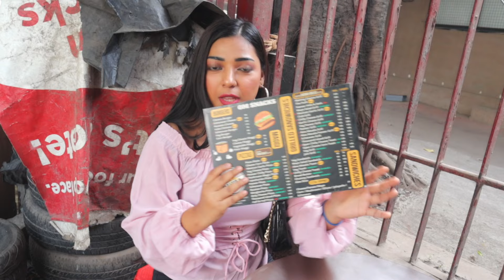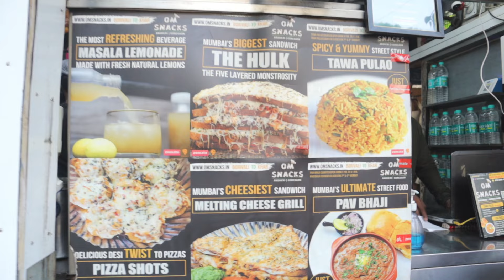BIGGEST SANDWICH in MUMBAI 1 Kg 😱😱THE HULK Sandwich - 5 LAYER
Address - Anurag, Shriniwas Bagarka Rd, opp. Bagadka College, J B Nagar, Andheri East, Mumbai, Maharashtra 400047

Thank you so much you guys for always supporting and appreciating my work 🥺💕
If you're new to this channel, I love you already. ❤️🤷🏻‍♀️

Equipments :
The Camera I use : Canon 700D
The Lens I use
Vlog Camera
Editing Software : Final Cut Pro
Ring Light
Vlog Tripod

In this channel you will find every kind of video that you're looking for.
Like DIYs, Vlogs, Beauty tips, Makeup tutorials, Homemade remedies, Fashion, Lifestyle, Fun, Routines etc.

Copyright :-
Everything you see on this video was created by me (Kareena Malik) unless otherwise stated.

See y’all guys in my next video :)

XoXo
-KAREENAMALIK